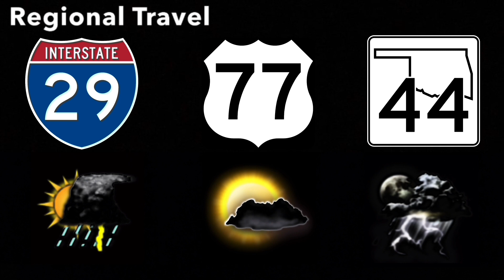July 2023 Overnight 2 (Music Playlist Test) *Did Not Air*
Bali - Brian Simpson